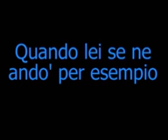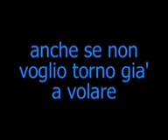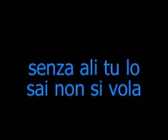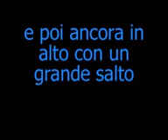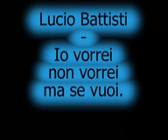002 Lucio Battisti Io vorrei non vorrei ma se vuoi con testo da Il mio canto libero 1972